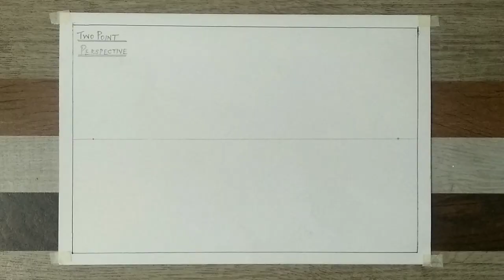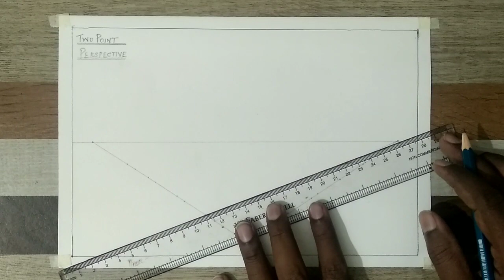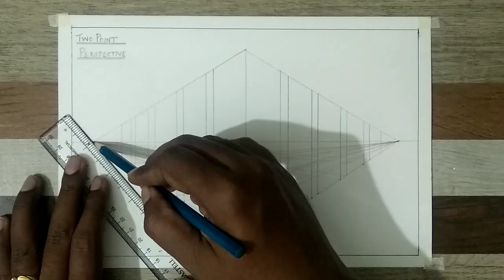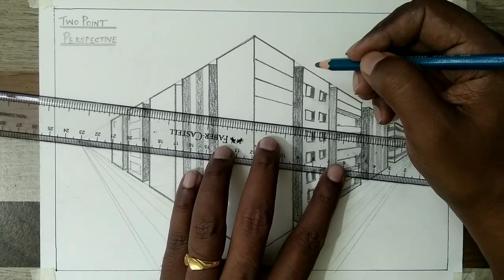2Point perspective#Class 7#Drawing Course from basic to advanced level Practice regularly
Dear viewers,,  Greetings from Art Palette channel..
We are planning to post free online videos of drawing basics for beginners, regularly. We will post, class wise.So follow our videos , practice daily and make use of it. And already there so many drawing tutorial videos for intermediate level.
Please post your doubts in comment section. Thanks.